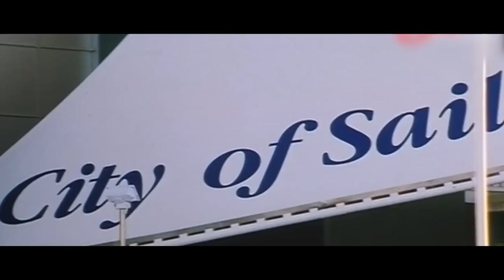Dharmavarapu Subramanyam & Sunil Hilarious Comedy Scenes | Maa Cinemalu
Dharmavarapu Subramanyam & Sunil Hilarious Comedy Scenes. Keep Follow Us For More Telugu Movie Scenes.